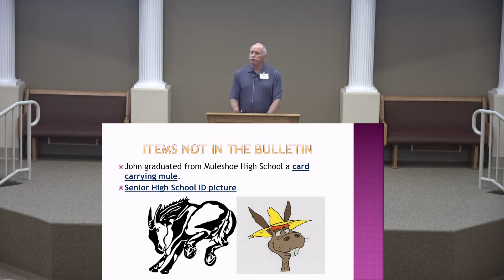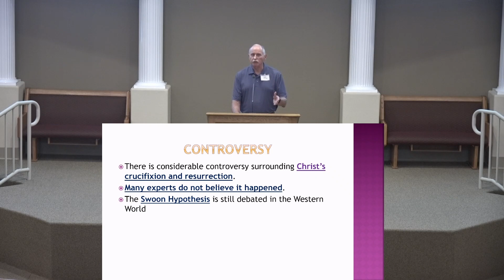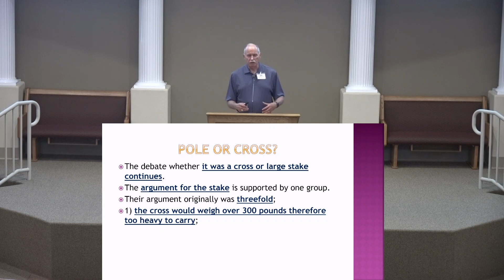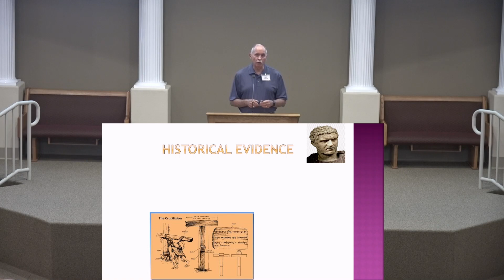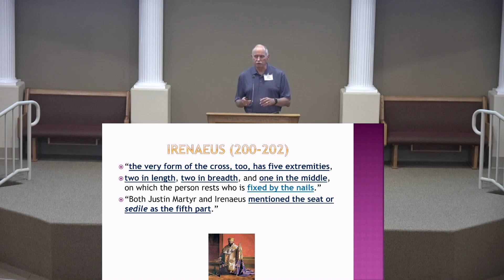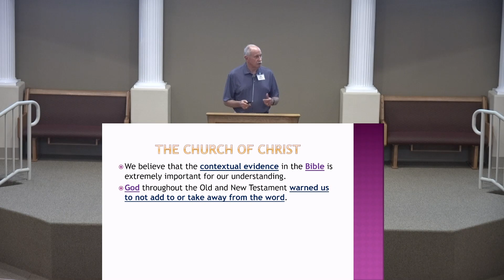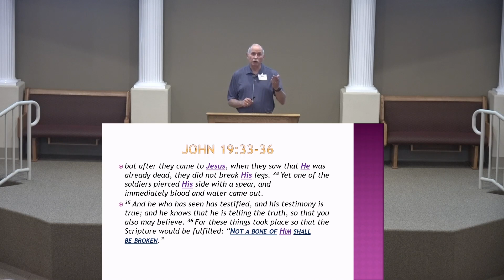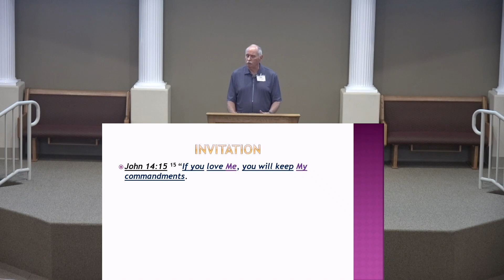Did Jesus Die Upon the Cross? - Luke 23:18-25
Sunday Morning Sermon for July 23, 2023